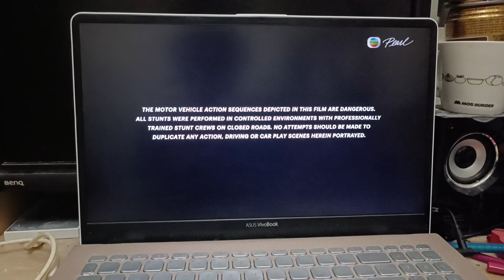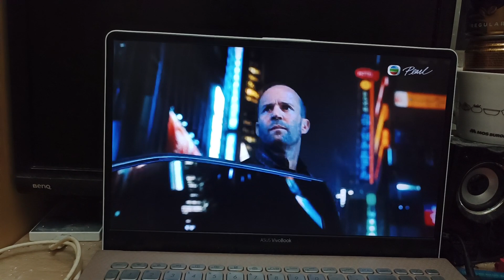Criterion Entertainment Presents UPOFFF6 Mid Credit Scene Fast & Furious 6 X Tokyo Drift Cantonese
Taken from Fast & Furious 6.

Feature Cantonese language dub in US films.